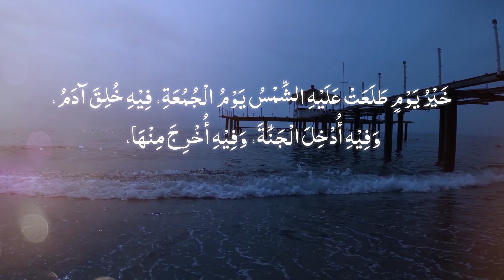Jumaat Yang Sepi Dan Suram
Mungkin ramai di kalangan  kita yang tidak sedar tentang kelebihan serta pahala yang menanti kita pada hari  jumaat sehingga kita menyangka bahawa hari Jumaat ini seperti hari - hari  yang lainnya. Pelbagai keutamaan serta kelebihannya pada hari jumaat yang ramai terlupa. Mari kita dengarkan apakah kelebihan pada hari jumaat.

Tazkirah disampaikan oleh:
Muallim Ikbal bin Ismail ( Guru Tarbiah Sekolah Rendah Al-Itqan )